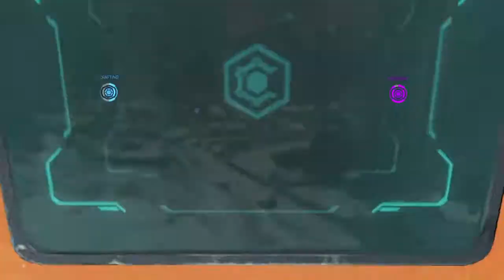Picked up the hemlock again